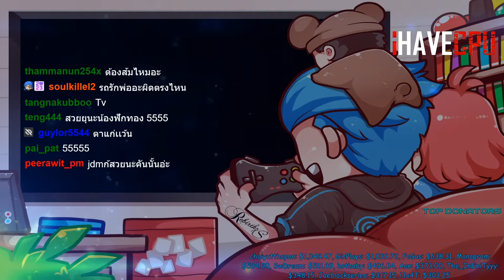ลุงแม็คจูน RX-7 ลูกรักคันใหม่ เลี้ยวดีจัดวิ่ง 300+ | GTA-V Familie city